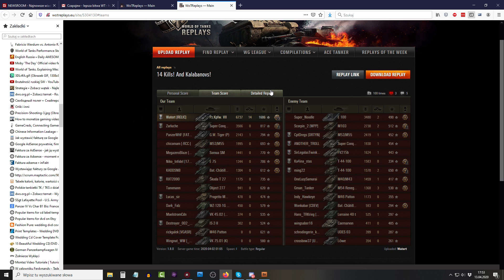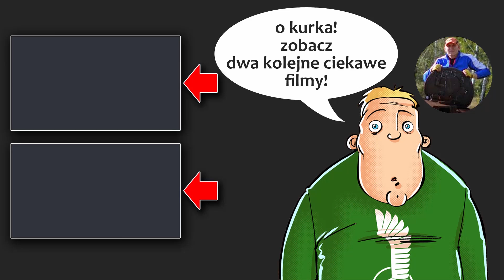Pz.Kpfw. VII - tyle fragów na 10? - World of Tanks